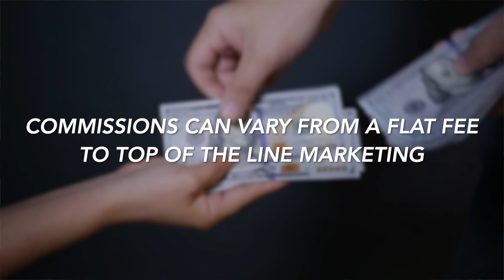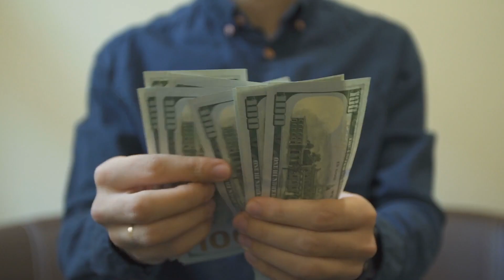How to Sell a House // 2022 Edition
There are more choices than ever to sell your house!  You can sell a house without a realtor, sell a house fast, and even trade in your house for a new one.

In today's video I'm going to go over some of the ways you can sell your house including, how much does it cost to sell a house, so you can find the best choice for you when selling your home in today's housing market.

I make these videos to help YOU understand real estate, buying homes, selling homes, and living in San Diego.  I really appreciate it!

Let's talk about your options when you are ready- people call and text me all the time, I'm happy to help!

Tristen Campanella is a top producing realtor in San Diego.
She is a certified negotiation expert and certified military relocation specialist.
dre 01956277